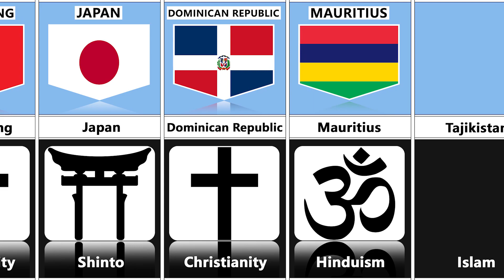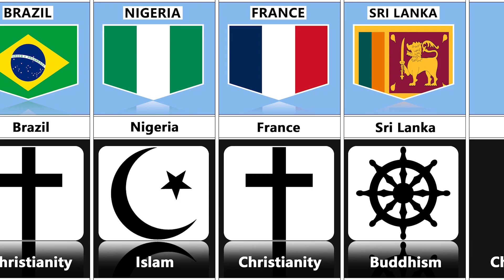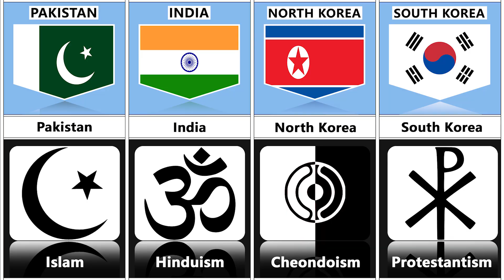Major Religions of Different Countries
Major Religions of Different Countries | Part 1
Religions by country

This is an overview of religion by country or territory in 2010 according to a 2012 Pew Research Center report. The article Religious information by country gives information from The World Factbook of the CIA and the U.S. Department of State.

Source: Wikipedia

It takes a lot of time to make this type of videos of our channel, so please do like our videos, share them with your friends and subscribe to our channel.

Important Note: This video based on various relevant research and discussion. All shown  Data, Numbers, Facts, Images might not be up to date, valid or in any specific order.

Important Note: All The Images Pictures Shown In The Video Belongs to the respected owners and not me.. I am not the owner of any pictures shown in the video.

Track title: Liquid Time
Artist: Aakash Gandhi